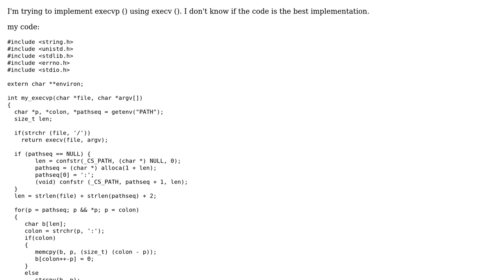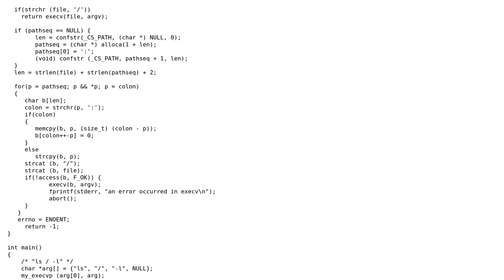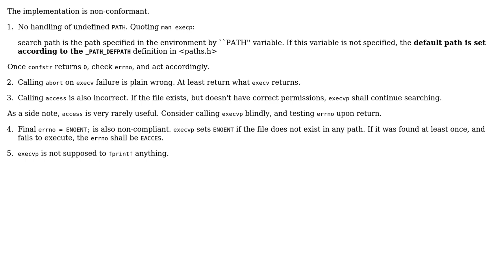Code Review: A better implementation of the `execvp` call: the code implements `execvp`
With thanks & praise to God, and with thanks to the many people who have made this project possible! | Content (except music & images) licensed under CC BY-SA | Music | Images & others | With thanks to user vnp user pacmaninbw user Nostradamus and the Stack Exchange Network Trademarks are property of their respective owners. You are responsible for your own actions.